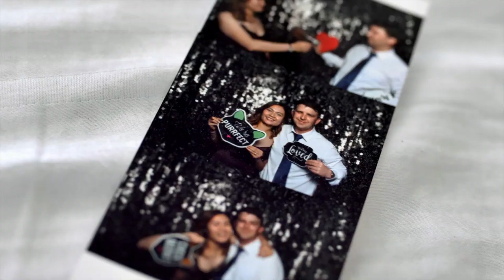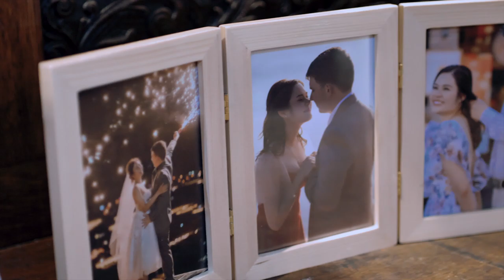May & Andrew | Cinematic Wedding Film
" I love to see your smile on your face & I know when you happy, I'm happy "
" I will hold your hand & build our relationship together, I love you "

Andrew & May were married at Sandalford Winery Swan Valley - Perth